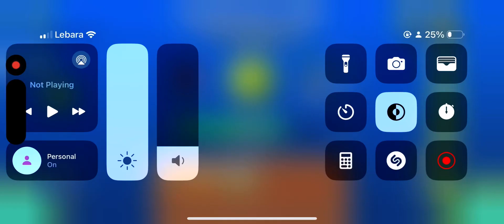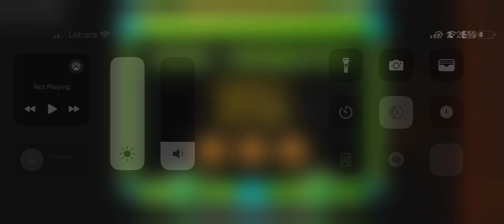Geometry Dash - FingerDash but from 2017 - All Coins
Dude the 69% really annoyed. Happy dashing